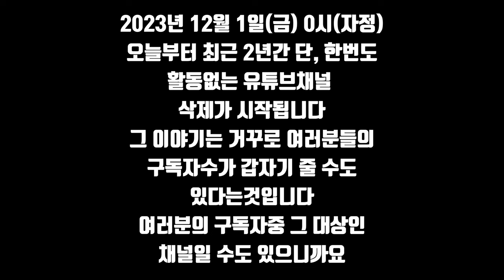2023년 12월 1일(금) 0시(자정) 오늘부터최근 2년간 단, 한번도 활동없는 유튜브채널 삭제가 시작됩니다 유튜브강의 제21강 후원계좌:새마을금고3145090059552조은정